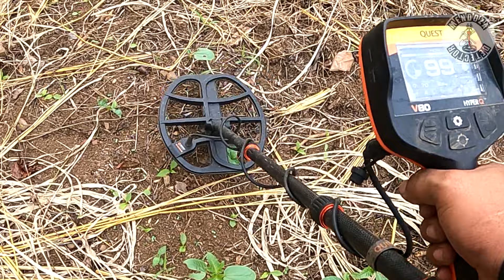El T esoro maldito!👹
acompáñame a este lugar lleno de historia!!